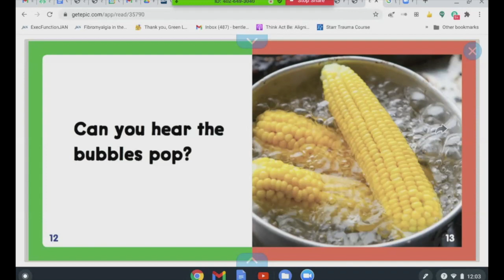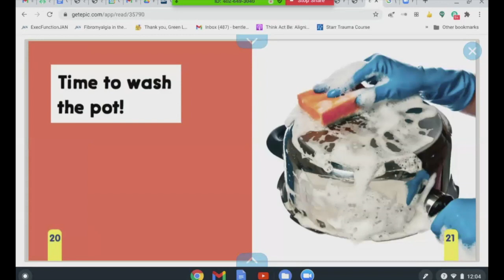G1 每天进步一点点（2）